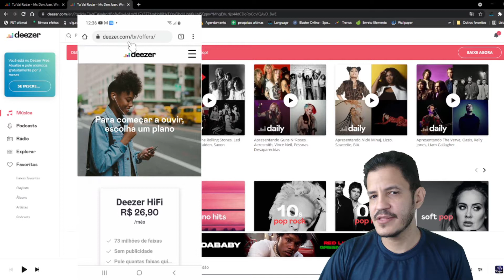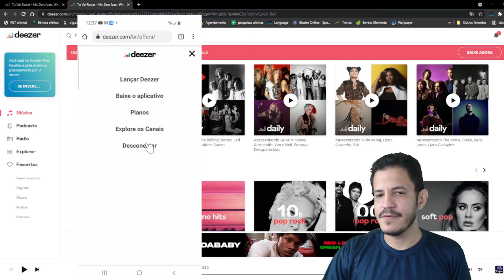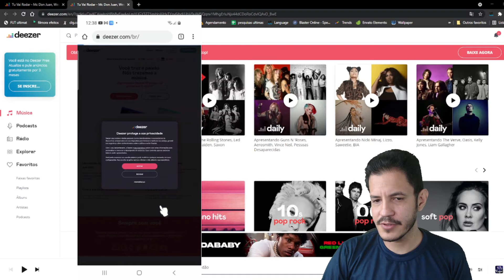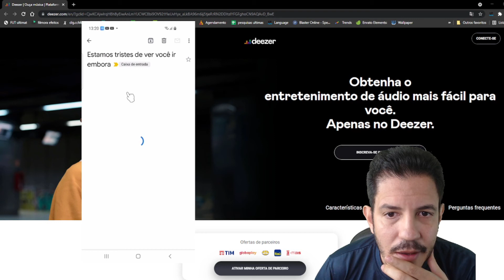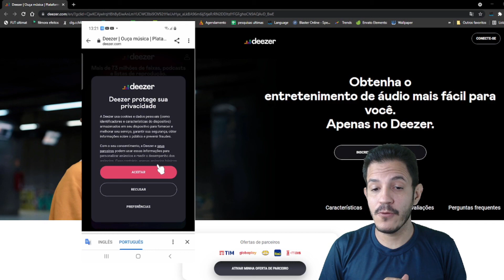COMO EXLUIR CONTA DO DEEZER DEFINITIVAMENTE PELO CELULAR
Você quer excluir a conta do aplicativo Deezer , mas não tá conseguindo, usou o navegador no modo computador e mesmo assim não apareceu o ícone do perfil, neste vídeo estarei passando a solução para conseguir acessar as configurações para excluir a conta no Dezzer definitivamente.
Obs, o vídeo é didático, não tem a intenção de influenciar em nada em relação a o Dezzer, até por que ele é meu aplicativo de música favorito.
Com muitas promoções realizadas por alguns aplicativos, o Deezer acabou sendo oferecido para muita gente que usou pelo momento da promoção e acabou desistindo por um motivo ou outro.
Se você quer excluir a sua conta do Dezzer , este vídeo mostrará o passo a passo para você realizar essa operação em seu aparelho celular.
Considero o Deezer um ótimo aplicativo de música, mas como as coisas estão difíceis atualmente, muitas vezes é necessário economizar um pouco de dinheiro e por essa razão desfazer algumas assinaturas.

►Ajude o canal com 1 real.